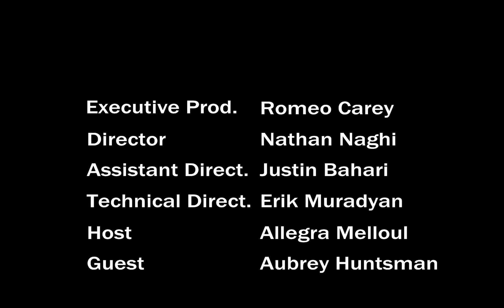How Hollywood Works Ep. 7 (ft. Aubrey Huntsman)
Allegra Melloul hosts a riveting talk-show where she interviews various persons from the entertainment industry. This episode features Aubrey Huntsman, a YouTuber and social media influencer.